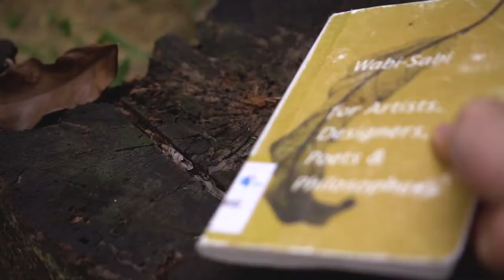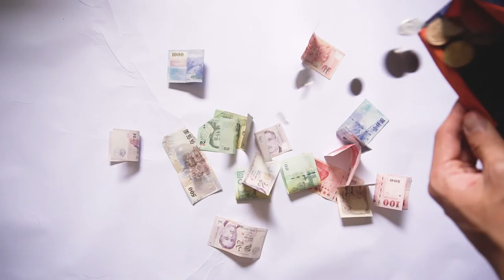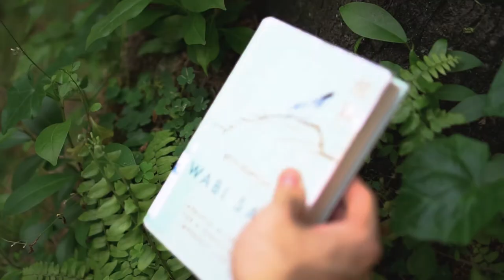Lessons of Wabi-sabi & the Connection Between Minimalism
If you haven't watched the previous wabi-sabi video:
What is wabi-sabi?

Books:
Wabi-Sabi for Artists, Designers, Poets & Philosophers by Leonard Koren
Wabi Sabi: Japanese Wisdom for a Perfectly Imperfect Life by Bath Kempton

These are the 5 lessons I've learned from wabi-sabi and there are some similarities between Minimalism and wabi-sabi.
By the way, my backdrop is not a greenscreen.